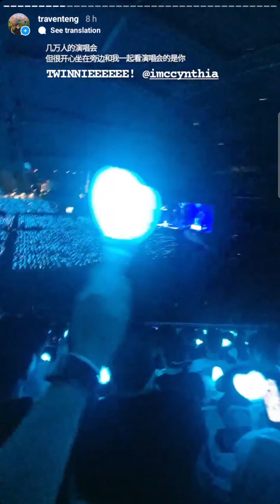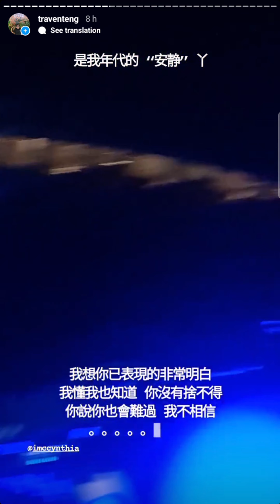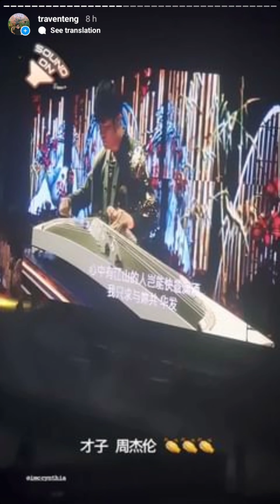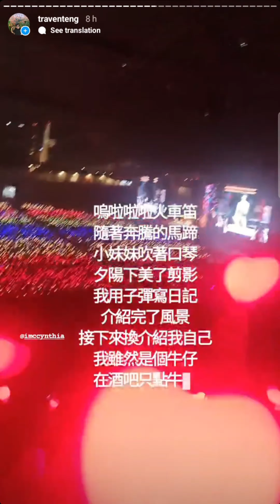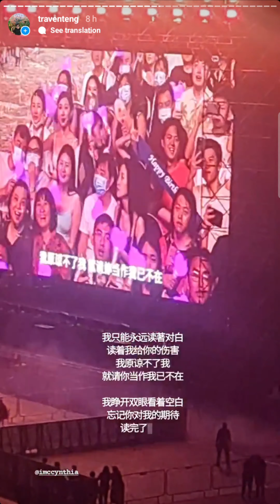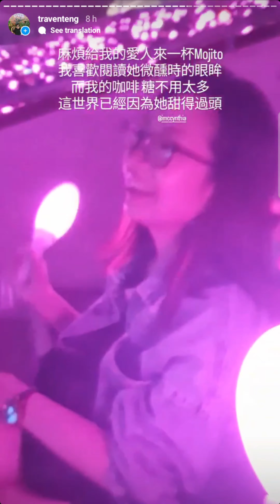周杰伦 嘉年华演唱会 2022 Dec 18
虽然很多人对这演唱会的质量有所埋怨

甚至觉得周杰伦的水准跌了

但我觉得和谁一起去享受
去感受一次我们的年少时光更为重要

这是一场几万人的演唱会
但我很开心陪我一起去的
是我的Twinnie Cynthia

在2022年出现在我的生命
影响我至深的一位很特别的朋友

所以也把我在Instagram 分享的stories 给结成了这个13分钟的影片
来纪念这非常特别 非常难忘 非常开心的时光